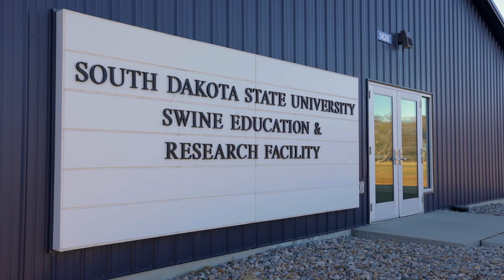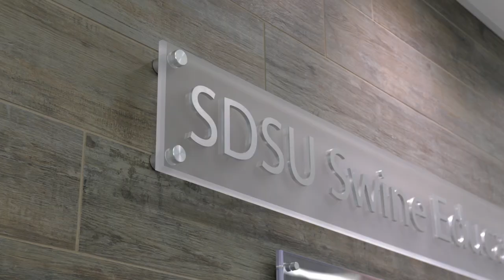Meet Our Jacks | Faculty | Bob Thaler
Bob Thaler has served our university and state for more than 35 years. The distinguished professor and SDSU Extension swine specialist values people, and connecting with students, faculty and producers. He is passionate about animal science, the agriculture industry and study abroad experiences. He has traveled abroad multiple times, helping students discover themselves and getting them to think outside the box.